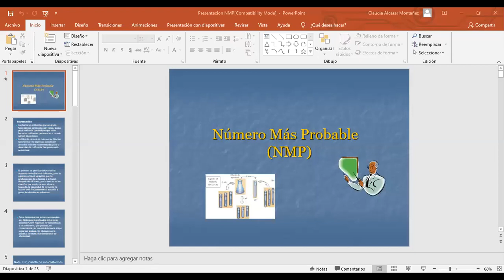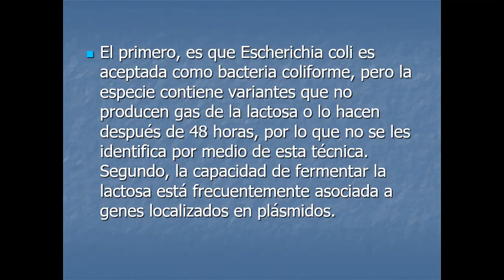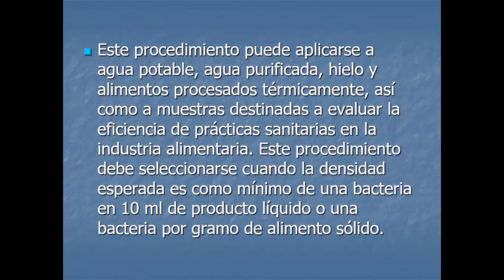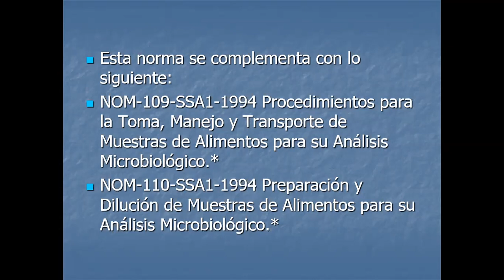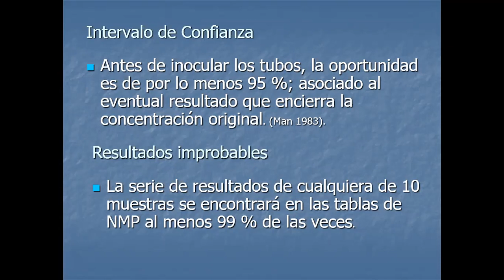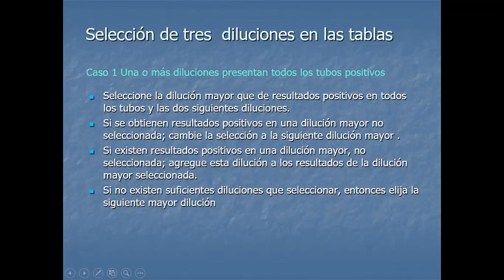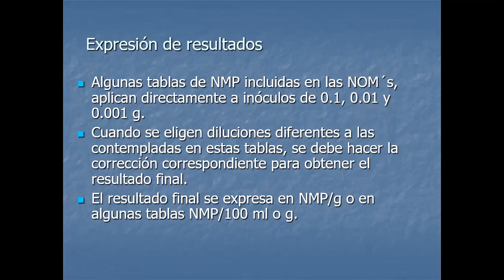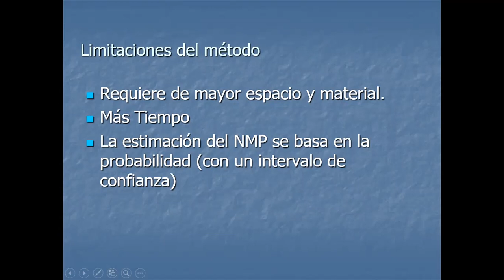Detección y conteo de Coliformes a través de la técnica del número más probable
La Dra. Claudia Alcázar Montañez presenta el método de detección y conteo de coliformes a través de la técnica del número más probable, con base en la NORMA Oficial Mexicana NOM-210-SSA1-2014, Productos y servicios. Métodos de prueba microbiológicos. Determinación de microorganismos indicadores. Determinación de microorganismos patógenos.